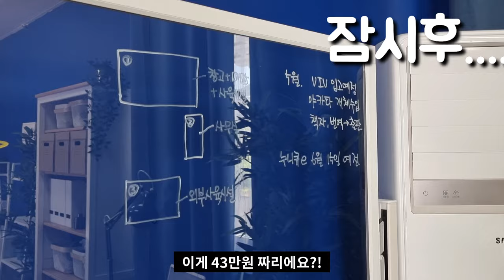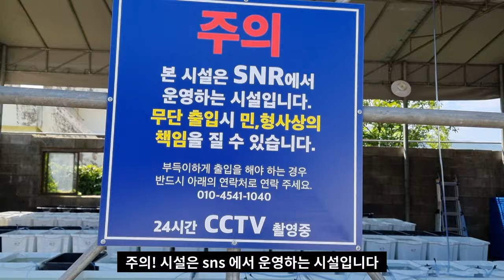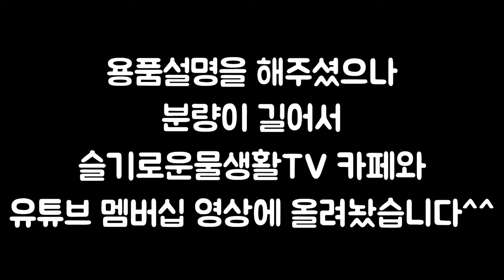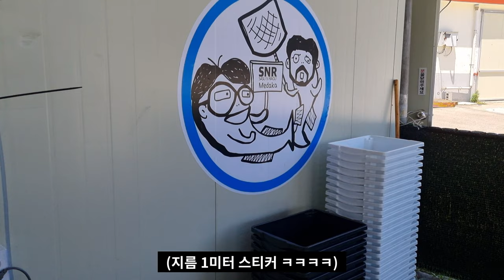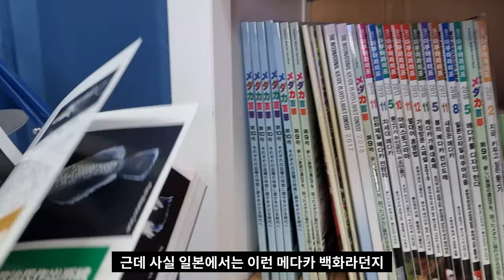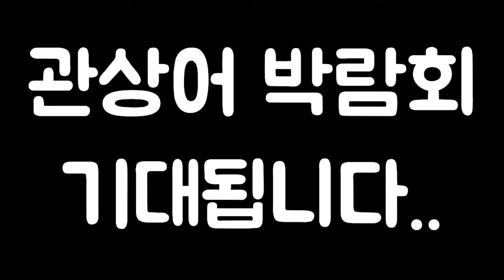국내 최고의 메다카(일본송사리) 수족관이라는데 시골마을에서 일본분이 키우고있네요? SNR양산점 방문기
열대어중 메다카를 아시나요?
일본 송사리라고도 하는데 번식도 아주 잘되는 신기한 어종입니다.
히터나 여과기도 필요없는 신기한 열대어 메다카.
양산에있는 SNR본점에서 구경해보시죠